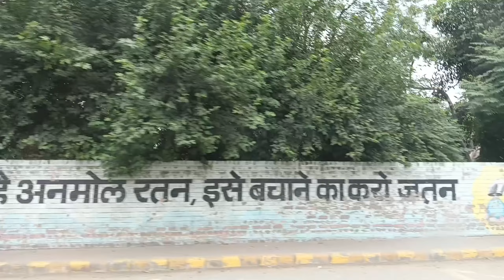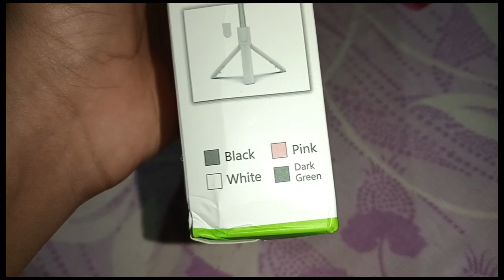Aaj bhai aur mere bich hua yuddh...